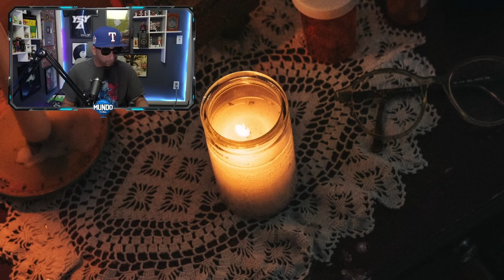BAD BUNNY - Una Velita (REACCION)